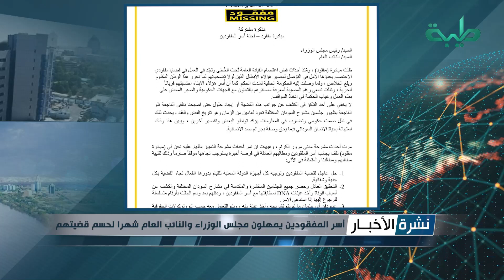موجز الأخبار ليوم السبت 24-04-2021